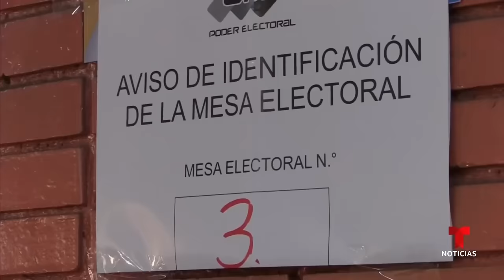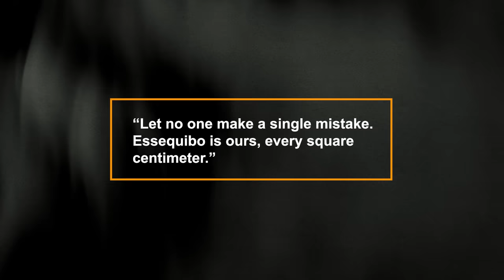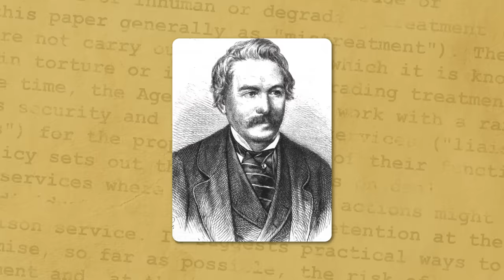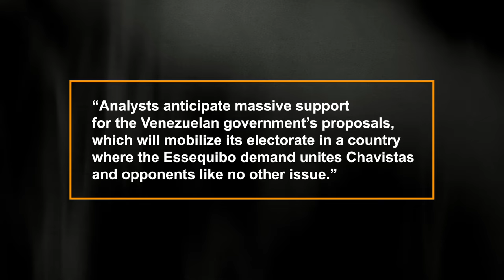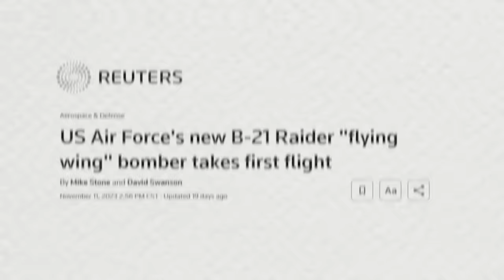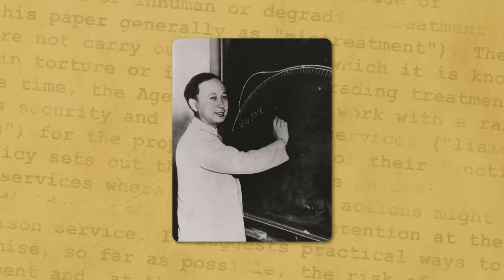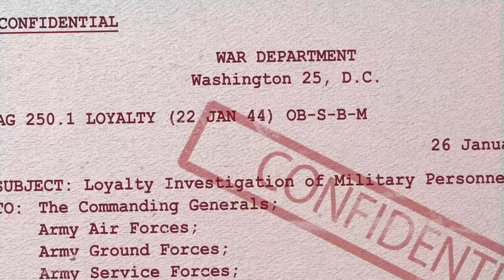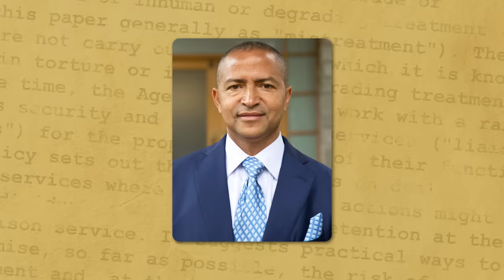Is Venezuela About to Invade its Neighbour? (And more in this weeks Situation Room)